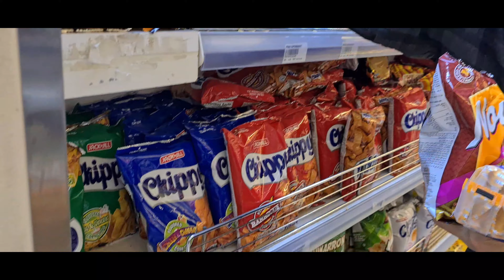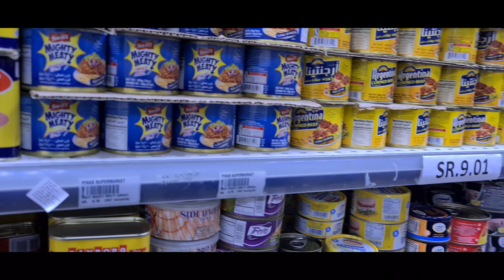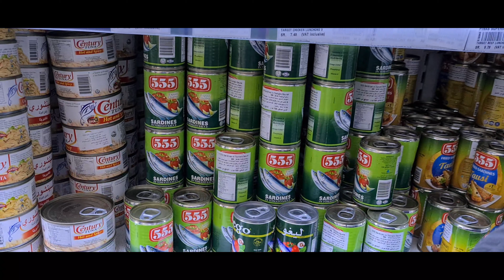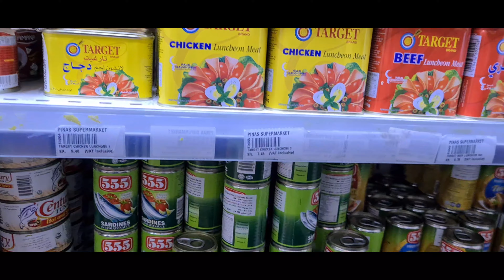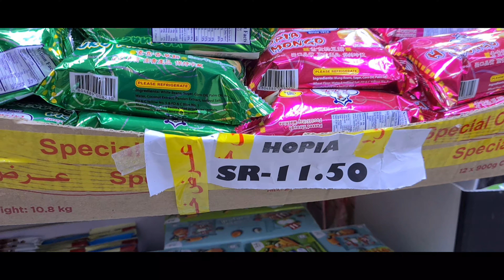IBA TALAGA ANG PINOY FOODS | BUHAY OFW SA SAUDI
shop with me sa pinas supermarket kung san madaming mga pinoy foods..